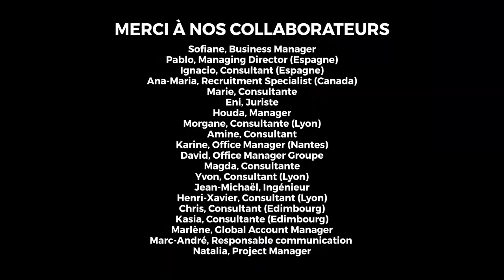Tournage du clip raison d'être : making of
Découvrez le making of du tournage de notre clip de raison d'être